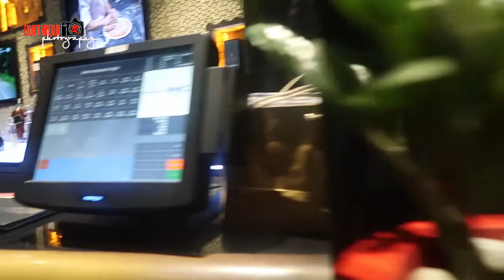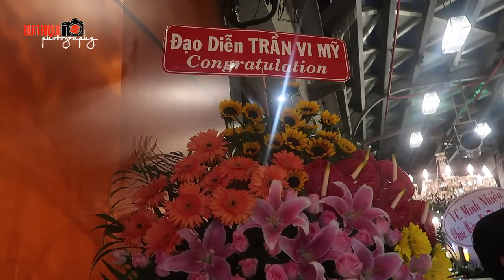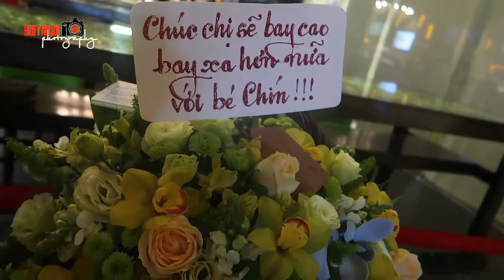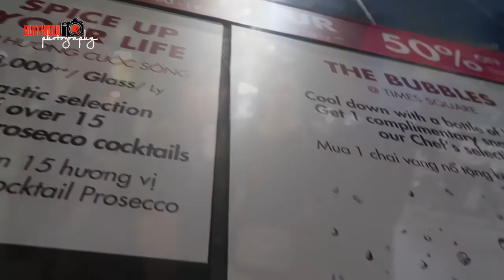BUI THI QUI SAIGON VỀ ĐÊM VỚI ĐÊM NHẠC MỸ TÂM